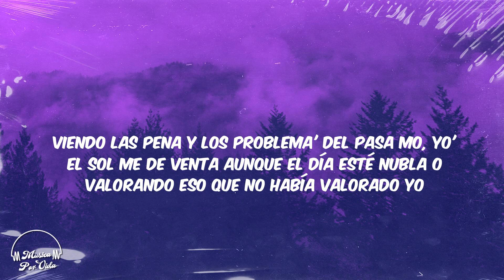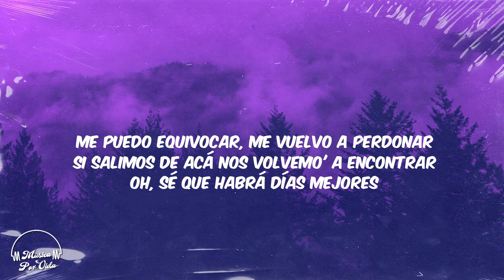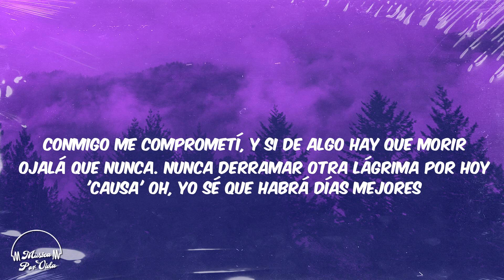OneRepublic, KHEA - Better Days (Traducida al Español) | Musica Por Vida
Better Days Sub Español - OneRepublic.

[LYRICS] Better Days - OneRepublic
Oh, I know that there'll be better days
Oh, that sunshine 'bout to come my way
May we never ever shed another tear for today
'Cause oh, I know that there'll be better days

A vece' a mí me dan ganas de mandar todo a la shit
Por lo malo que viví, por la vida que elegí
Pero no, conmigo me comprometí
Y si de algo hay que morir, por algo hay que vivir

Día cuarenta en cuarentena encerra'o
Viendo las penas y los problemas del pasa'o
El sol me sale aunque el día esté nubla'o
Valorando eso que no había valora'o

A veces lo peor
Te lleva a ser mejor
No hay atajo p'al camino
Me hice amigo del destino

Te hace ver más allá, yeah
Me puedo equivocar, me vuelvo a perdonar
Si salimos de acá nos volvemo' a encontrar

Better days
Better days
Conmigo me comprometí, y si de algo hay que morir

¡Musica Por Vida es tu destino favorito para la mejor música pop y rap nueva! ¡Comenta a continuación con qué artistas quieres ver videos de letras y haremos todo lo posible para satisfacer tus solicitudes!